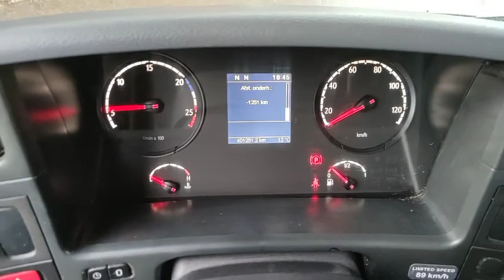T547 Scania G 400 4X2 Low Roof